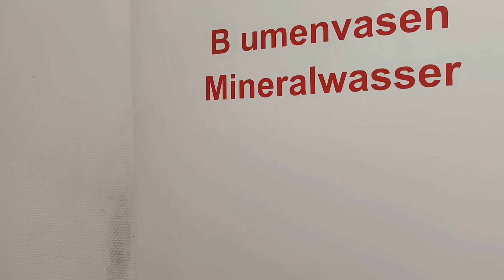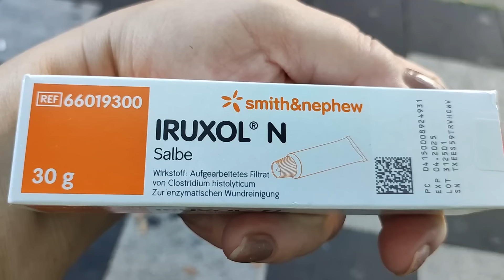-60кг. Ляшки Лобок Зрелище ужасное Пластика по Немецки Слезы Боль В Клинике Не оставляют Что делать?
Всем ,привет !
Меня зовут Людмила мне 58 лет!Снимаю жизнь простого человека, сильная и смелая, живу без проблем и вам желаю того же!
Была 140 кг с 2015 года с июля снизила 60 кг ,поддерживаю 5 ле т ,снижала долго 4 года !!!
Еда это просто топливо для работы всего организма ,как бензин для машины  ,в жизни есть много интересного ! Снизите вес и у вас будет другая СЧАСТЛИВАЯ жизнь !!!
У кого 99 кг СТОП !
лучше так ,чем 100+++ .Подумайте сколько проблем из за лишнего веса,сахар ,давление ,все остальное ! Элементарно не подмыться !!!Рука не достает НИКУДА!!!
Удачи! У ВАС ВСЕ Получится! !!!